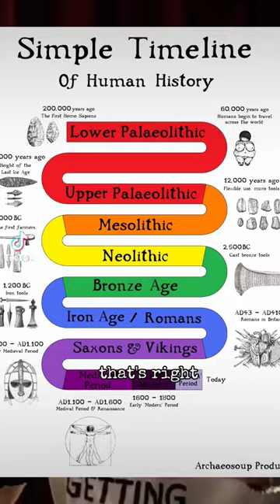Ancient giant megalithic structures from a lost civilization !?!?!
Clip from JRE ep 1897